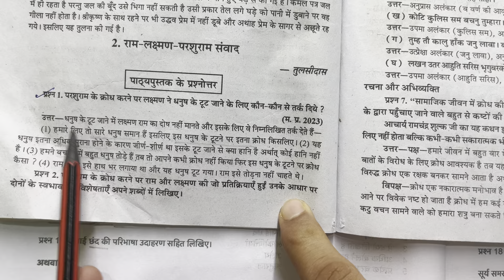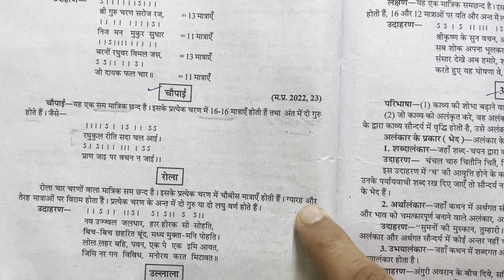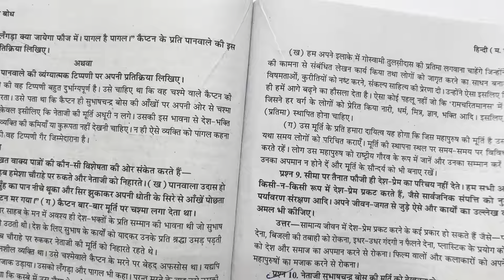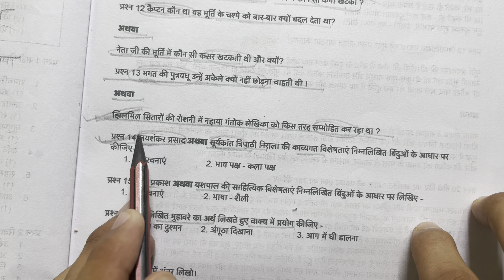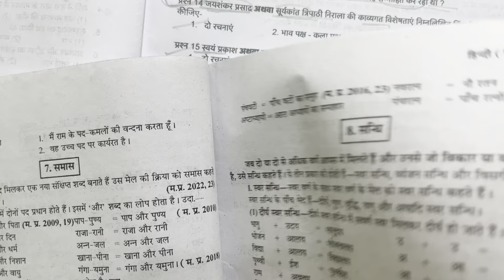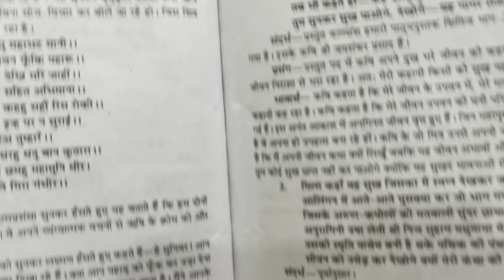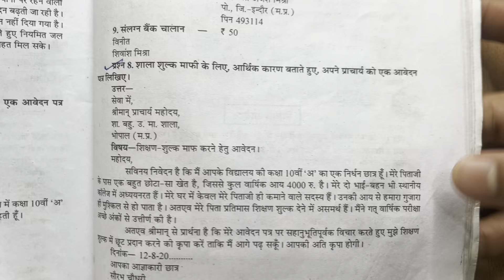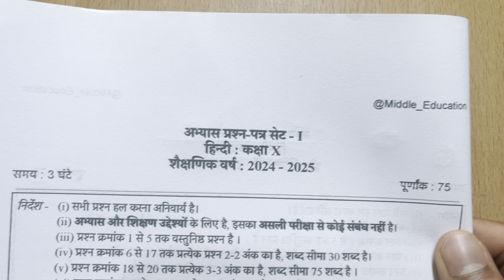Class 10 Hindi Model Paper 2024-25 | एमपी बोर्ड कक्षा 10वी हिन्दी मॉडल पेपर 2024-25 संपूर्ण उत्तर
trimasik paper 2024-25 class 10th Hindi full solution💯/कक्षा 10वीं हिन्दी त्रैमासिक पेपर 2024-25

**🏆 Follow Us 🏆

18 september ka paper class 10th hindi
trimasik pariksha paper 2024-25 class 10th hindi
class 10th hindi trimasik paper 2024-25
class 10th hindi traimasik paper 2024-25
traimasik ka paper class 10th